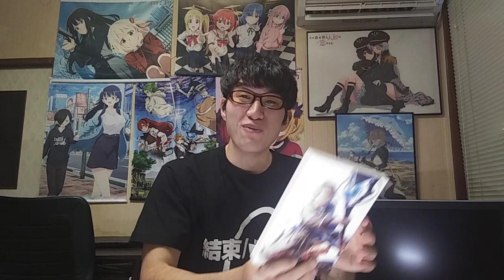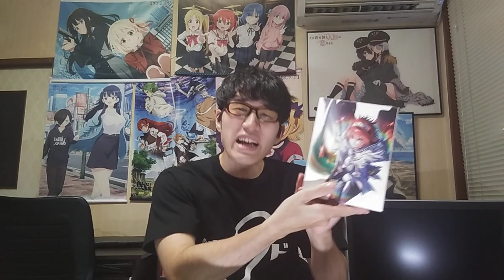【2023年秋アニメ】今期買う円盤について、、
【2023年秋アニメ】今期今も見てる作品&切った作品、今後見る予定の作品等について理由も含めて全て正直に語ります。【今期実は切りまくってました、、】【ネタバレなし】※辛口注意

【2023年秋アニメ7～8話】おすすめランキングTOP20【週間アニメランキング】(ネタバレあり)【神回超連発の中1位はなんと！？】(11/19(日)朝～11/25(土)深夜までの放送分）

【2023年秋アニメ7～8話】ランク圏外の順位&感想紹介【週間アニメランキング】(ネタバレあり)【21位～最下位まで】【ついに〇〇が初の最下位、、】11/19(日)朝～11/25(土)深夜までの放送分

【2023年秋アニメ】中間時点おすすめランキングTOP20【ランク圏外からの急上昇続出！？】【ネタバレなし】

【マジ地獄】激ヤバアニメ続出でもはや食べれなくなったものまで出てきた件、、今期のエグいアニメについて色々と語ります。【2023年秋アニメ】【感想・レビュー】

【悪夢の独占配信】こんなにも面白いのに完全空気と化してるのマジエグいって、、もうやめようよいい加減、、独占配信がいかに悪なのか、またそれを撲滅させる方法について熱弁します。【2023年秋アニメ】

※動画内で使用しているキービジュアルは以下作品より引用させていただいております。
【2023年秋アニメ一覧（全87作品）】
アークナイツ【冬隠帰路/PERISH IN FROST】（2期）
悪魔くん
オチビサン
陰陽師
カミエラビ
最果てのパラディン 鉄錆の山の王（2期）
SHY
16bitセンセーション ANOTHER LAYER
進撃の巨人 The Final Season 完結編（後編）
SPY×FAMILY Season2
全力ウサギ
東京リベンジャーズ 天竺編（3期）
Dr.STONE NEW WORLD（3期）（第2クール）
ヒプノシスマイク -Division Rap Battle- Rhyme Anima +（2期）
PLUTO
ブルバスター
BEYBLADE X
まついぬ
魔法使いの嫁 SEASON2 第2クール
ミギとダリ
ダークギャザリング（2クール目）
Helck（2クール目）
るろうに剣心 －明治剣客浪漫譚－（2クール目）